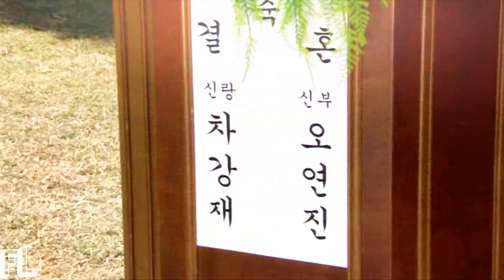┒это все нелюбовь┖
⇛ Magic | Магия
⇛ Dan Young ❤ Kang Jae
⇛ З недели!!! 3 недели мне пришлось прождать, чтобы наконец сделать этот клип, ибо дорама в нормальном качестве грузилась оооочень медленно, а то, что было у меня просто ужасно(((
Это самой дорамы я в восторге! Она заняла почетное место, среди моих любимых дорамок^^ И стоит ли говорить, что Кан Дон Вон был великолепен? Да, он был великолепен!❤❤❤